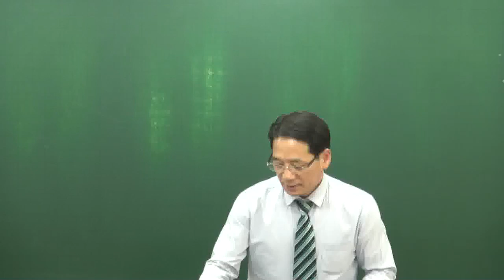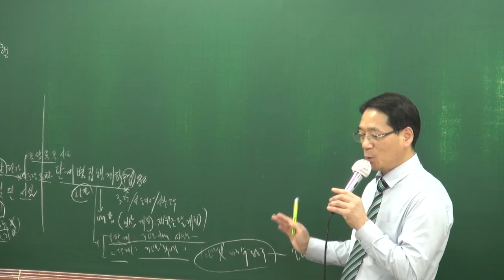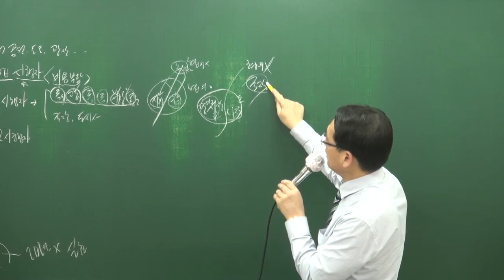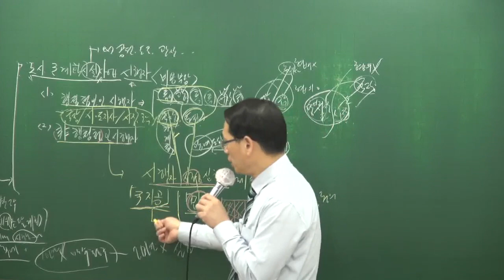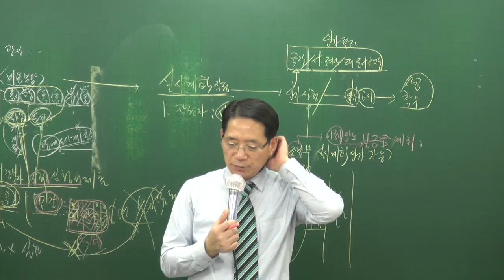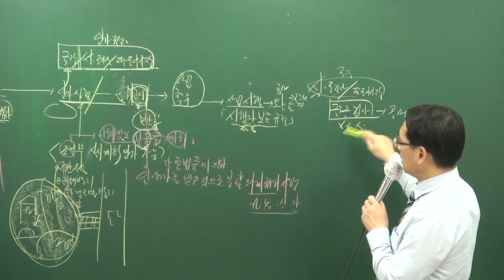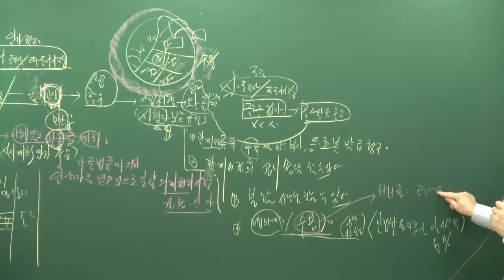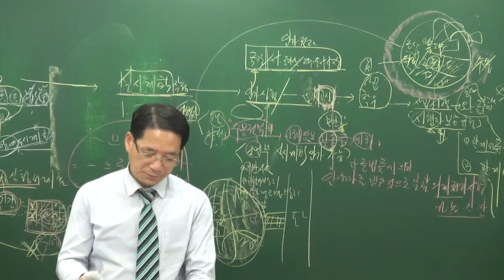[공전무] 2018년 부동산공법 기본이론 1-13